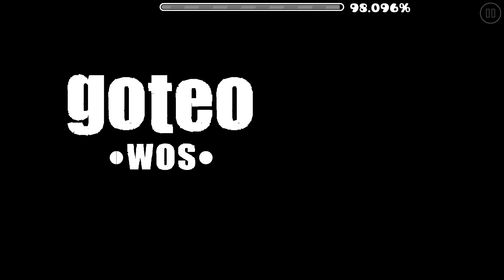goteo by Iiwosii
Iiwosii (earlier known as RobzombiGD) is back with some new levels and I will showcase them :) Hope he will get more recognition again!